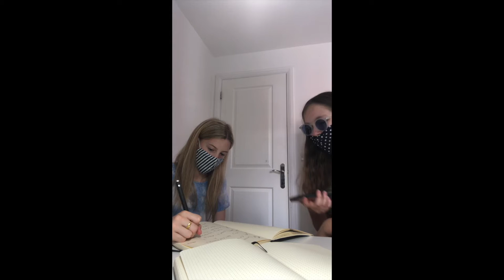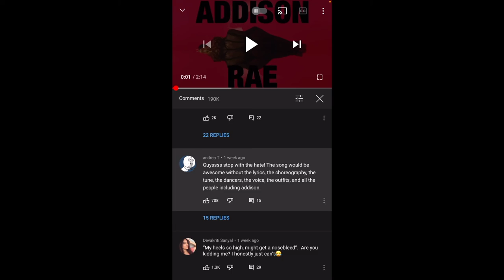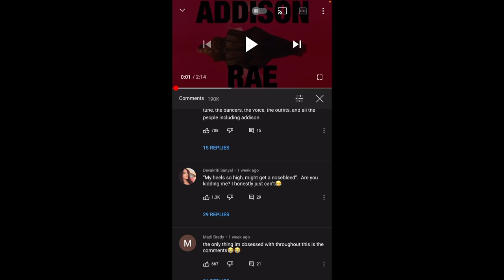reacting to Addison Rae's obsessed mv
hope u enjoy leave e video suggestion down  below